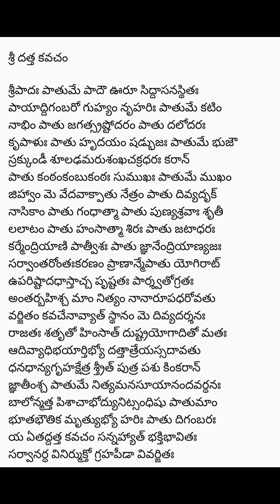|గురుపూర్ణిమ శుభాకాంక్షలు💐, సంపూర్ణ ఆరోగ్యం కోసం శ్రీదత్త కవచం 🙏🏻🙏🏻🙏🏻|